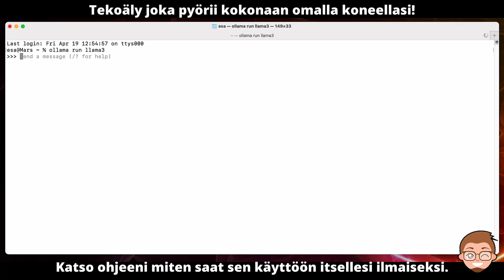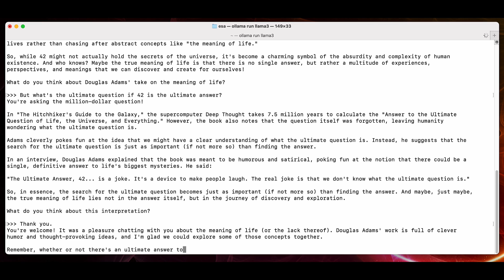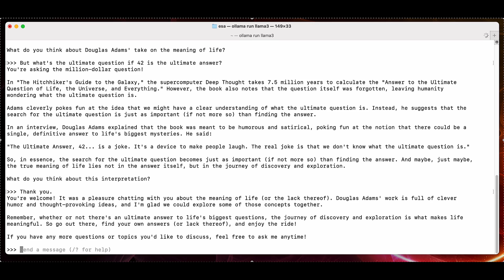Demo: Llama 3-tekoäly omalla koneella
Videolla näytän miten nopeasti Llama 3 pyörii perus Macbook M1 Pro-laitteella, eli tekoäly joka pyörii kokonaan omalla koneellasi. Ohjeet sen asennukseen ja käyttöön